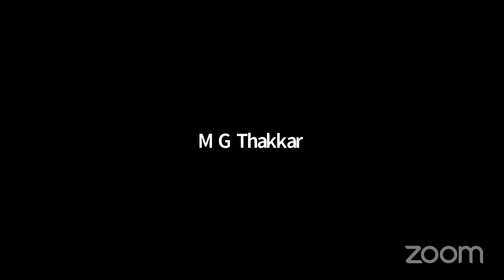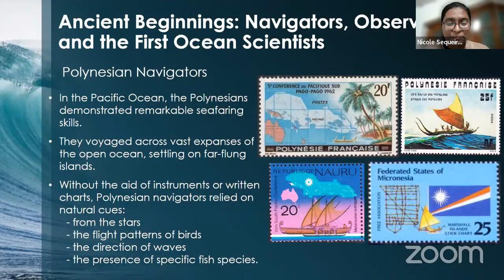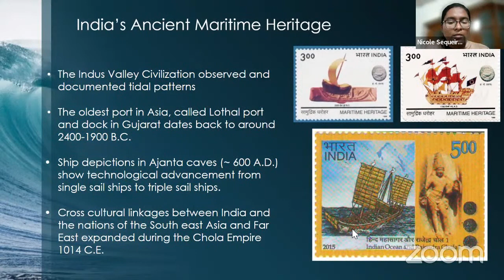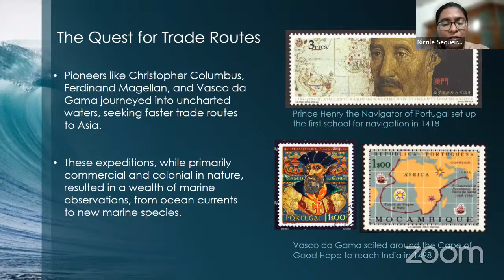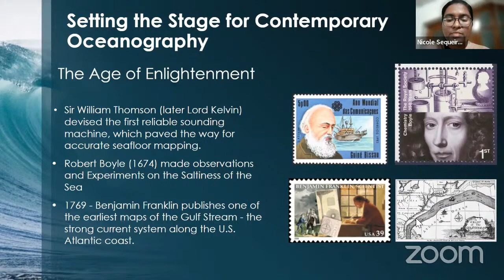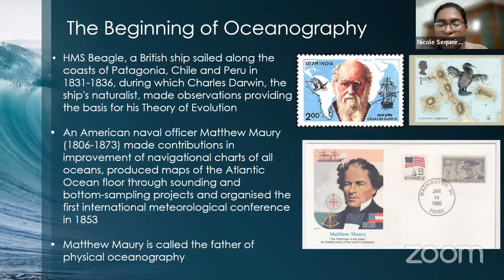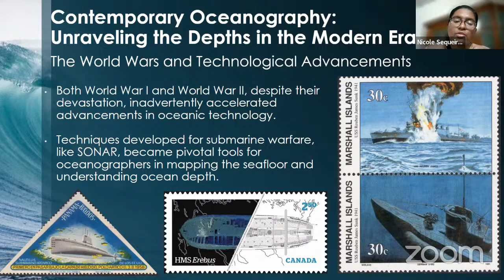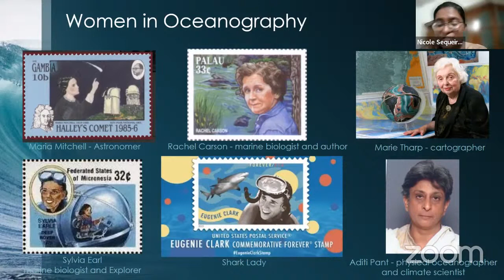Earth Science Week 2023. Lecture: 01, Dt: 08-Oct-2023